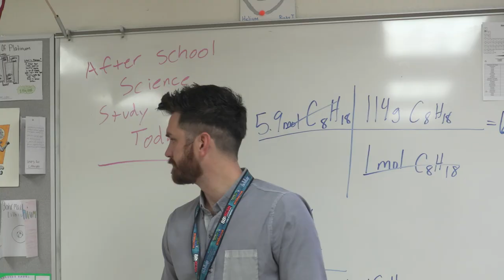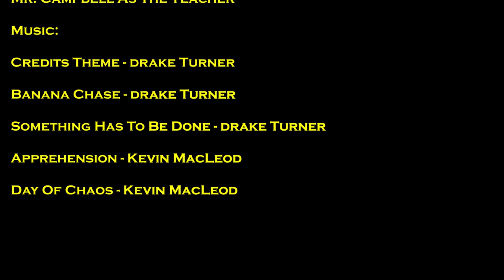Banana (Short Film)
When Nathan accidentally spills the Potassium Amplifier on his banana, the banana comes to life.